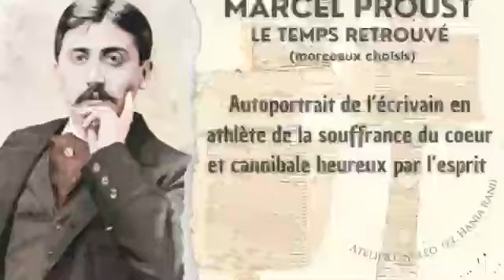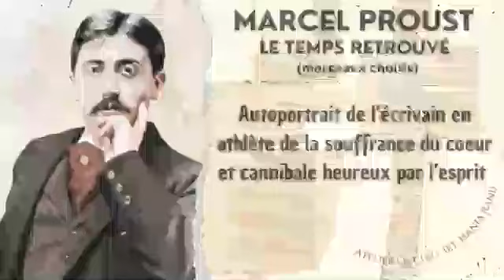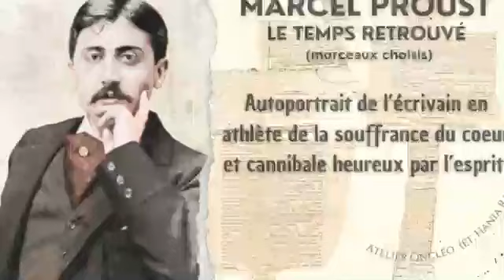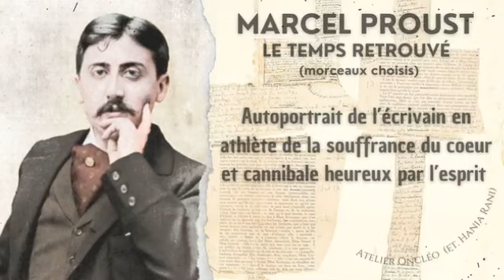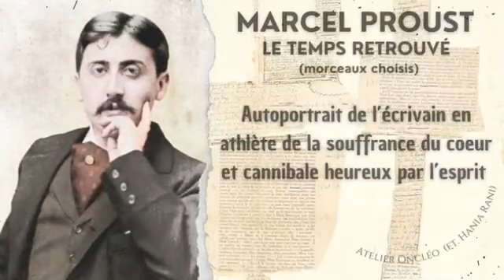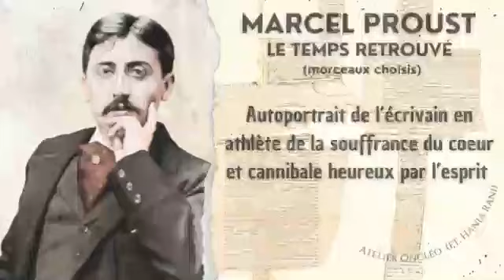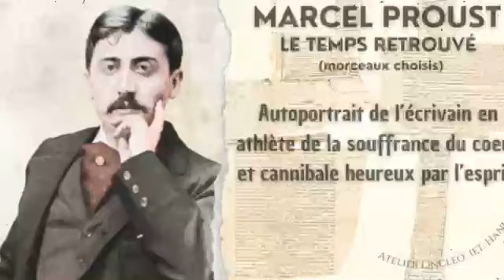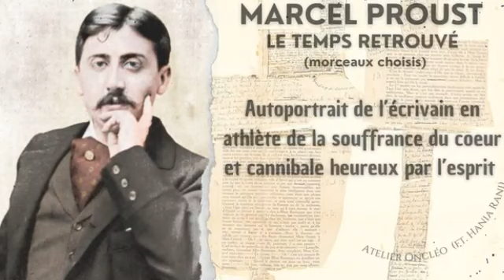Proust CANNIBALE • Le temps retrouvé (morceaux choisis)• « Les souffrances du vieux Marcel »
« Les souffrances du vieux Marcel » (qui, du moins, « n'étai[t] pas loin de se faire horreur »)
Ou « Autoportrait de l’écrivain en athlète de la souffrance du coeur et cannibale heureux par l’esprit », tient dans une dizaine de pages du Temps retrouvé.

Lecture, donc, de ces pages (qui suivent en fait les premières lues qu’on trouvera dans l'édition établie par J-Y. Tadié, par exemple en Folio Classique pp. 207-217.

Le texte lu est mis en sous-titres. Les effets sur la vidéo, insupportables, sont parfaitement accidentels.